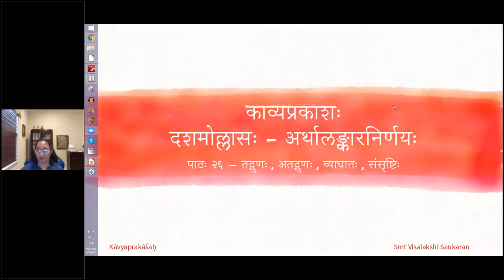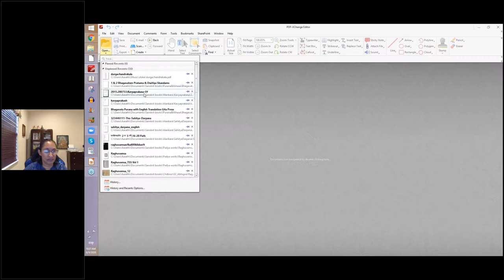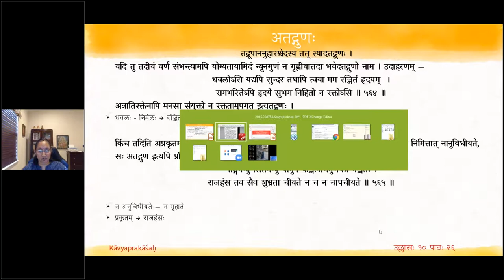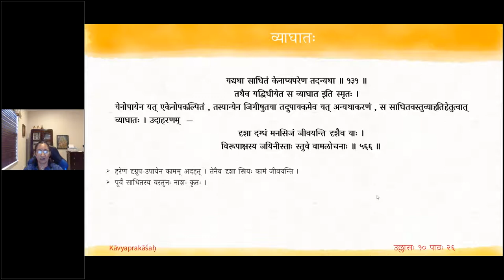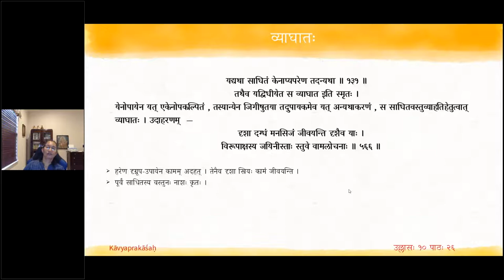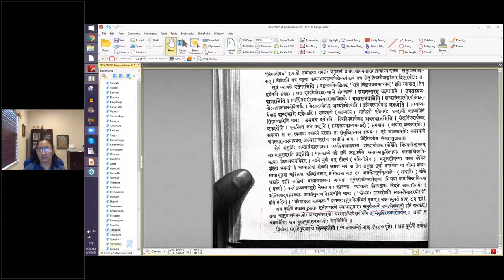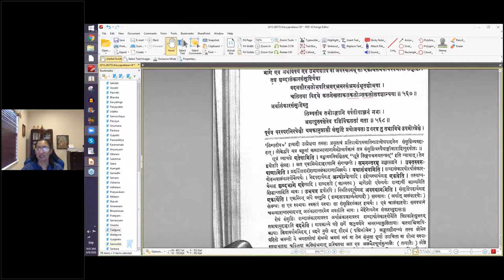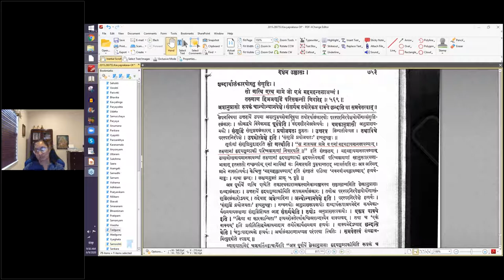काव्यप्रकाशः (II year) - उल्लासः 10 - पाठः २६ (English Lecture)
पाठः २६ — तद्गुणः , अतद्गुणः , व्याघातः , संसृष्टिः